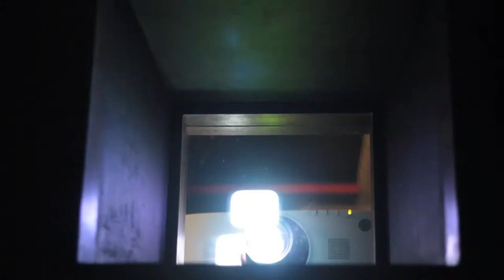t woc @ qft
The highlights of t-woc's live preview performance of his debut album Sentinelas. The show show host at QFT in Belfast as part of the BFI's Black Star series and was filmed and edited by Chris McSherry and directed by Gus Sutherland (All Ears, The Unseen)
The album was created using records, analogue synthesizers and FX, and an existing trove of drums and field recordings. The production process began with the samples from Brazil but as new layers of sound were added these receded in the back of the compositions, becoming a spiritual source rather than defining element. True to its soundtrack intent, the album shifts in moods as it progresses: energetic, calm, epic, disturbing, reflective. Each track details an imagined scene of Hermacia’s daring adventure using the universal language of music. Mixed on a Harrison console, created for film and TV work, Sentinelas is a warm ode to record digging and childhood imagination.